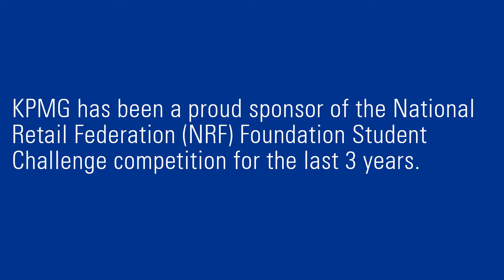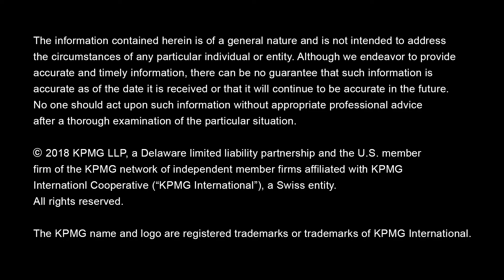KPMG Mentors Consumer and Retail’s Next Generation Leaders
KPMG mentors consumer and retail’s next generation leaders through the National Retail Federation (NRF) Foundation 2018 Student Challenge competition.